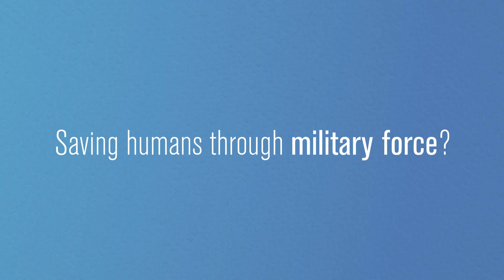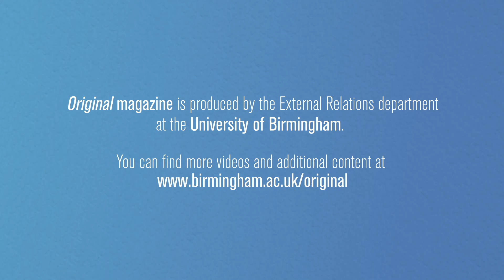Saving humans through military force?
'Saving Humans' theme leader and Director of the Institute for Conflict, Cooperation and Security (ICCS), Professor Nick Wheeler, discusses 'saving humans through military force' and the responsibility to protect (R2P). Is cross-border intervention ever justified to prevent or stop atrocities?